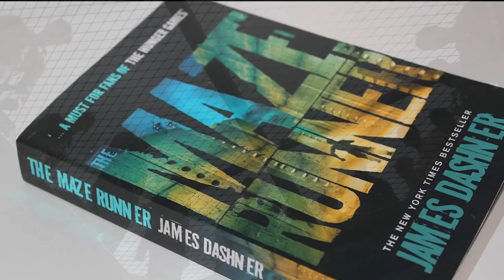This Excellent Underrated Sci-fi Dystopian Film With Infectious Monstrosities Is Utterly Underloved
As "The Maze Runner" was released in 2014, I can imagine how many people must have left the theater and run to the bookstore to buy the entire series. The first film left the audience at such a height of suspense that everyone, like me, must have been bothered by "Oh my God! What happens next?"
Welcome to the fantastic trilogy of "The Maze Runner," based on James Dashner's 2009 novel of the same title. The first film of the trilogy, "The Maze Runner," was released in 2014 and directed by debutant Wes Ball, starring Dylan O'Brien, Kaya Scodelario, Aml Ameen, Thomas Brodie and many others. The story follows young Thomas, awakened in a rusty elevator and landed in a functional society with no previous memory. The area was in the middle of a maze that kept changing itself and was crowded by ferocious monsters called Grievers. The second film of the series is Maze Runner: The Scorch Trials, released in 2015 with the same cast and crew as the prequel and a few new supporting casts like Nathalie Emmanuel, Giancarlo Esposito, Aidan Gillen, and others. The audience had to wait for another three years to watch the concluding part. What torture! The last and final installment of the series is Maze Runner: The Death Cure, released in 2018. The film was about to be released in 2017, but Dylan O'Brien sustained some injuries from filming, which took a long time to recover. Let us take you to the world of Maze, where the young boys struggle for existence as they try to find a way out of the Maze.

0:00 Intro
2:10 The Maze Runner (2014)
8:22 Maze Runner: The Scorch Trials (2015)
14:17 Maze Runner: The Death Cure (2018)
19:51 Why should you watch Maze Runner?